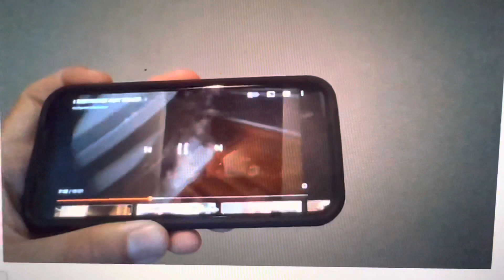Eljer Savoy Getting Replaced By A ProFlo Jerritt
This was hilarious! 😂😂😂 Btw, the new toilet does suck!